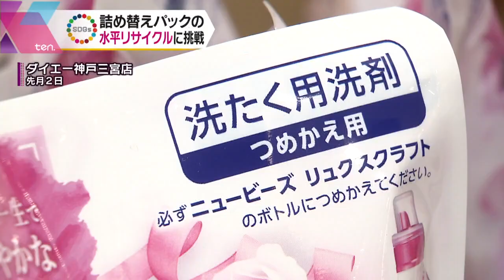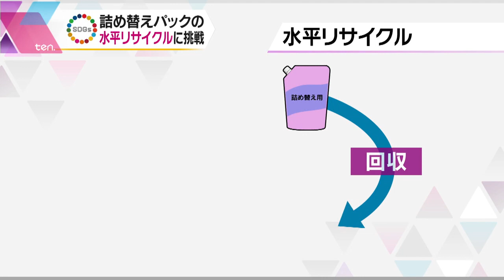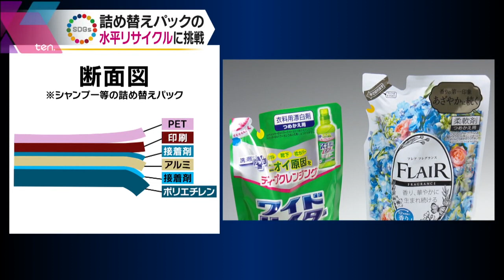【SDGs】「詰め替えパック」を「詰め替えパック」に再生せよ！ライバル企業が手を組む“水平リサイクル”への挑戦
『SDGs』今回の特集は“産業と技術革新の基盤をつくろう”と“つくる責任、つかう責任”。

シャンプーや洗濯用洗剤など、様々な商品で利用されている「詰め替えパック」。使用後は捨ててしまうことがほとんどですが、神戸市と16の企業が今、この“ゴミ”をもう一度集め、同じ「詰め替えパック」として生まれ変わらせる“水平リサイクル”に取り組んでいます。しかしそこには大変な苦労と数々の課題が…。ライバル会社が垣根を超え、未来に向けて手を組んだ、一大プロジェクトへの挑戦に密着しました。

読売テレビ　かんさい情報ネットten.　読売テレビニュース　特集　SDGs　詰め替えパック　リサイクル　水平リサイクル　エコ　花王　P&G　小林製薬　神戸